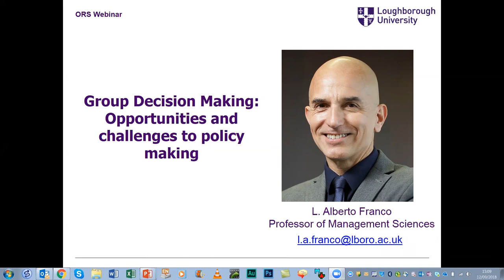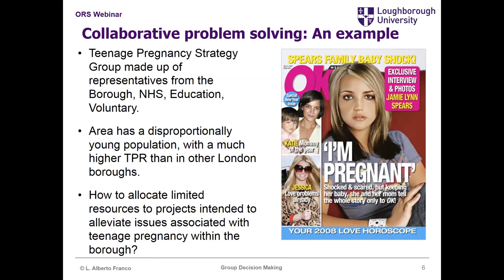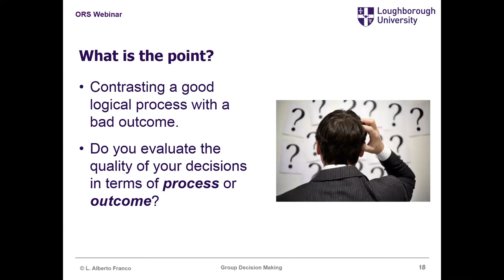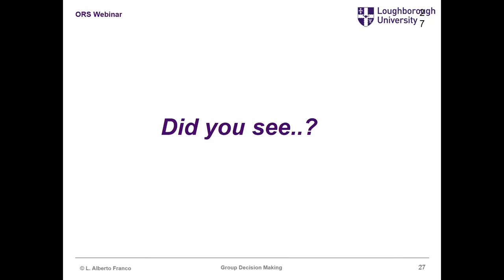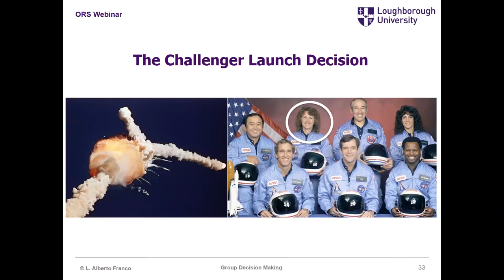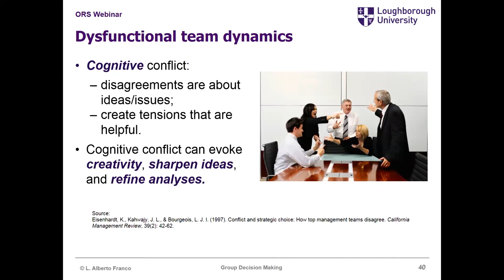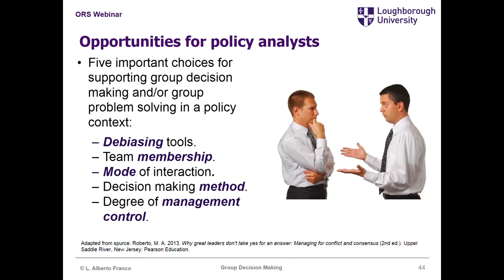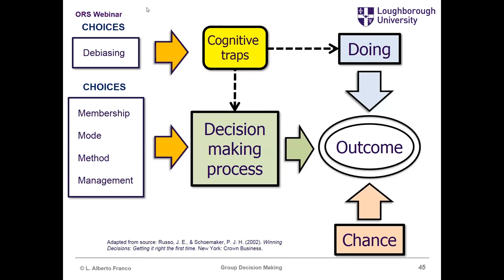Alberto Franco presents Group Decision Making: Opportunities and challenges to policy making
Alberto Franco,  Associate Dean (Teaching) of the School of Business and Economics at Loughborough University discusses ‘Group Decision Making: Opportunities and challenges to policy making’.

The hour-long webinar session explored the different approaches in decision-making for problem solving in policy making.

• Tackling policy problems
• Cognitive traps
• The decision making process

The webinar forms part of a series offering an ongoing discussion for a living network interested in problem structuring methods.